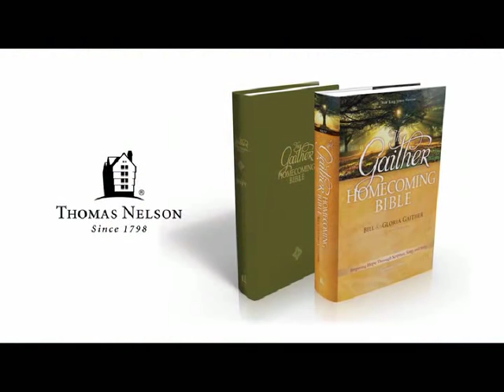Interview with Bill & Gloria Gaither for the NKJV Gaither Homecoming Bible from Thomas Nelson